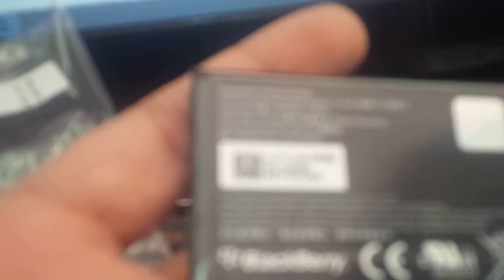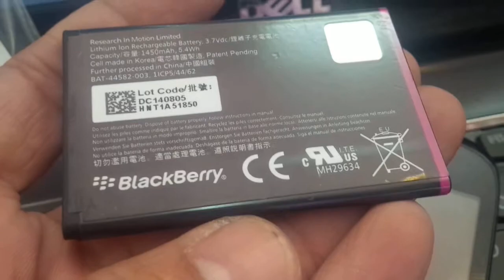Pin BlackBerry JS1 Pin BlackBerry 9220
Pin BlackBerry 9220 J-S1 chính hãng luôn sẵn hàng tại các địa chỉ của DidongCaocap.Vn trên toàn quốc Miễn Phí Ship Pin